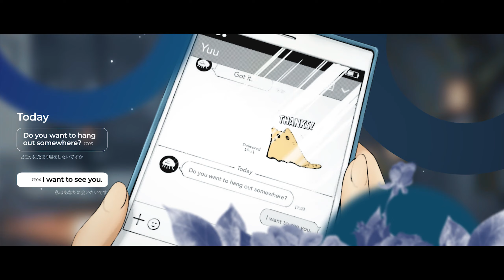In the Rain - Shintaro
• Editor : Shintaro